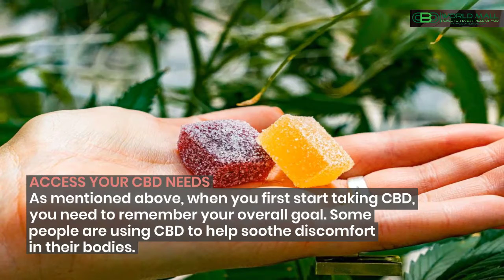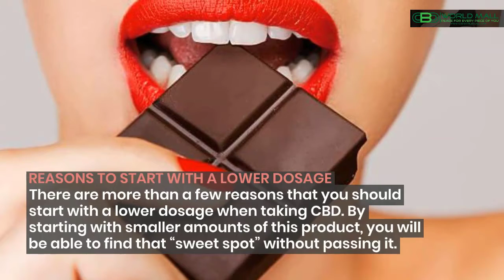where Can I Buy Cbd Oil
Check the link to learn more about where can I buy cbd oil you must check out

This video is presenting where can I buy cbd oil   but also try to cover the following subject:
-where to find cbd oil
-best cbd oil us
-where to buy cbd

Youtube is the best website to go when looking for videos about where can I buy cbd oil.
Where can I buy cbd oil is obviously something that interests you and other individuals so I made this video about this topic.
If you wish to discover even more concerning where to find cbd oil I suggest you to take a look at our various other videos
Now that you have actually viewed our YT video about where can I buy cbd oil did it helped?
Please 'like' the YouTube video to assist other individuals searching for where to find cbd oil or best cbd oil us :)